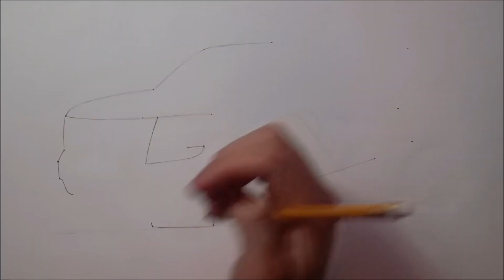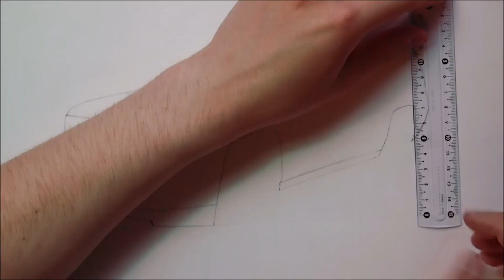Realistic Car Drawing - 2015 Chevrolet Suburban SUV - Time Lapse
This time I'm drawing a 2015 Chevrolet Suburban SUV. It took me about 3.5 hours to draw. The Suburban is a cool SUV made by Chevrolet. I think this drawing turned out quite good. I'm not a huge fan of chrome parts in newer cars so I made the chrome parts in this car black. Hope you enjoy the video! Let me know what you think about the drawing!

This drawing is a derivative of "2015 Chevrolet Suburban"

Songs:

- I'm Happy For This Guitar - Freedom Trail Studio
- Trapped - Quincas Moreira
- Happy Trails - Text Me Records / Jorge Hernandez
- Hit Me On My Way - Text Me Records / Jorge Hernandez

Materials I used:
- Winsor&Newton Promarkers